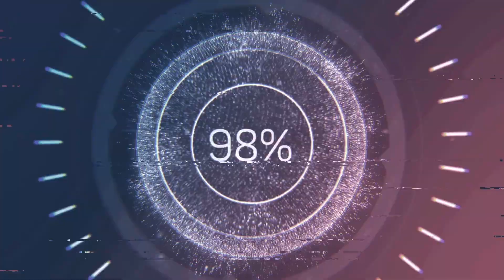MULTIVERSUS - MELHORES VANTAGENS ARLEQUINA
Falae galera, video com as melhores vantagens para se utilizar na Arlequina em Multiversus
melhores vantagens arlequina , arlequina melhores perks

💰 Agora você pode ajudar o canal fazendo uma doação via o app PicPay.